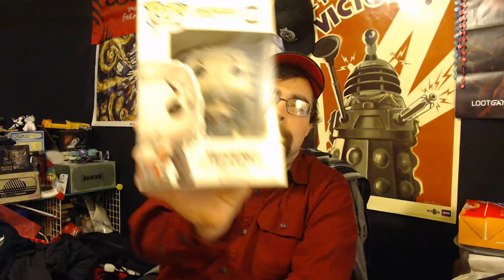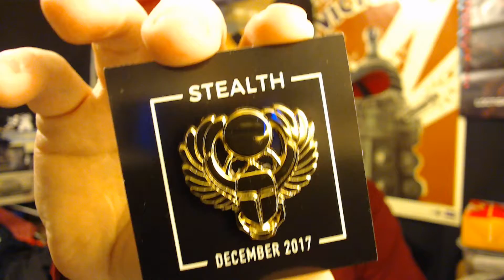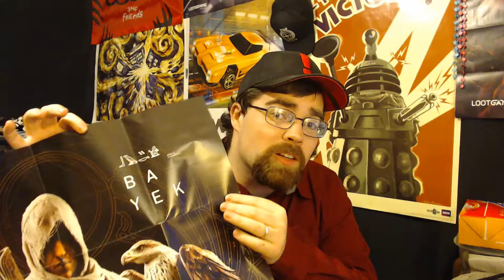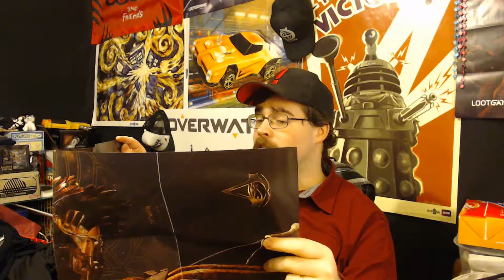LootGaming Unboxing ~ Stealth Theme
December's LootGaming Box is in, and the theme is Stealth.